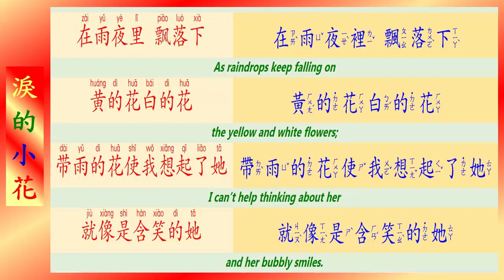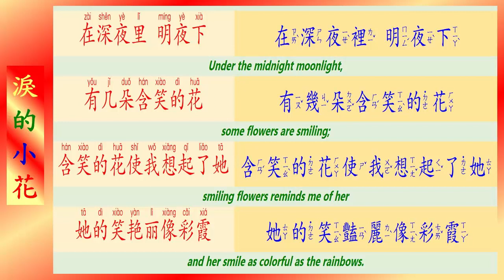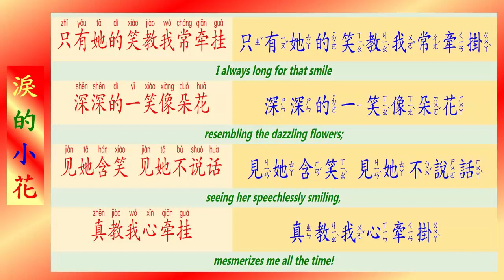[044] 淚的小花